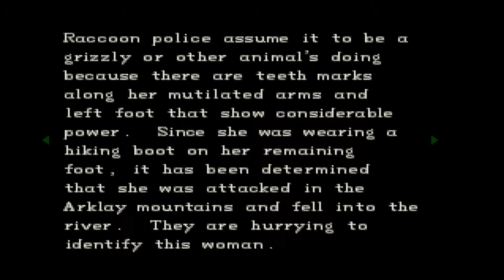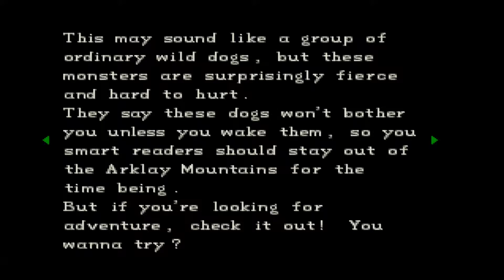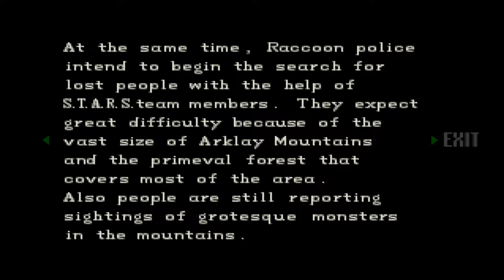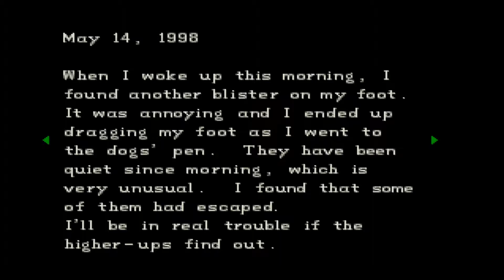[BST] Resident Evil - Chris - Part 11 (S3 P2) [Stream]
Recorded/Streamed: 18/04/2019

Finding myself in the basement of the mansion, never want to return here again.

Resident Evil was developed and published by Capcom on PlayStation 1, PC and Sega Saturn. The content of Resident Evil belongs to their owners, please support them and buy the game and play it.

Information below is for the music I used in the outro, be sure to check out the links to find more amazing music: